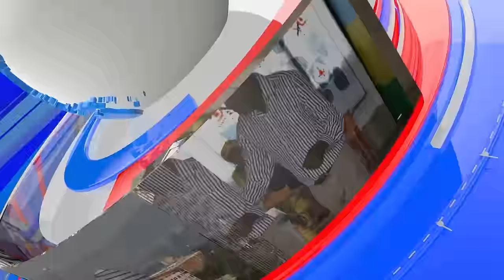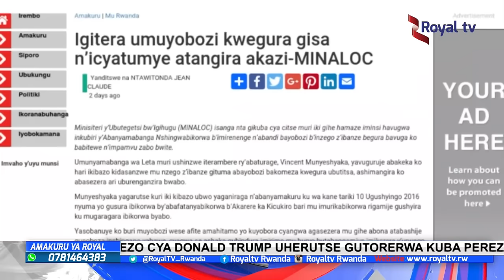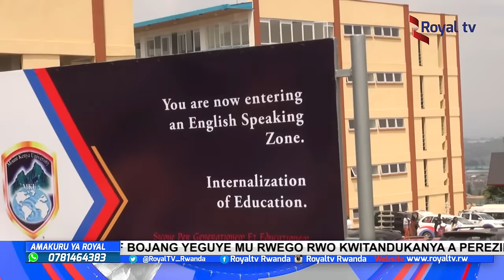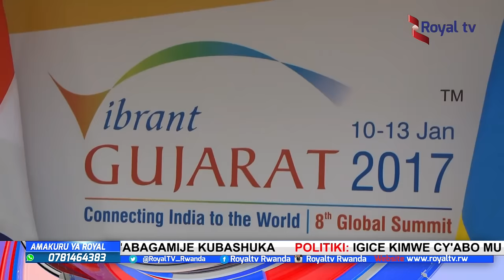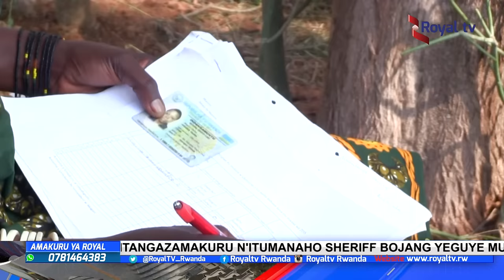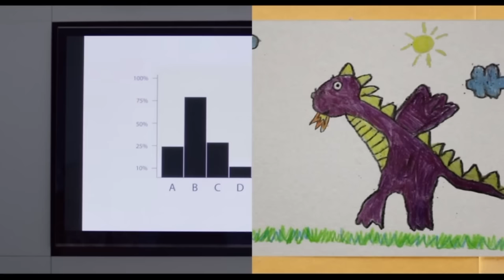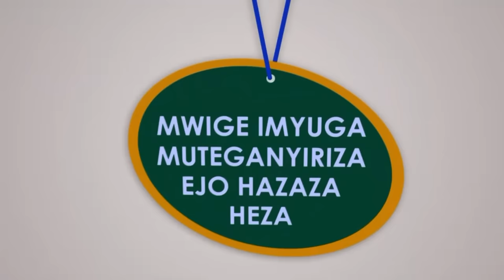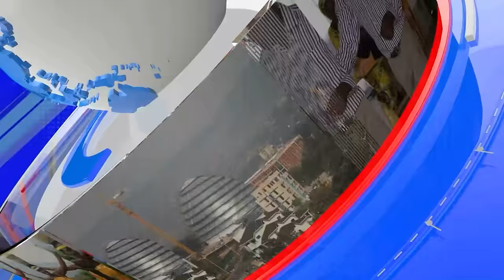Amakuru 10 01 2017 19H30